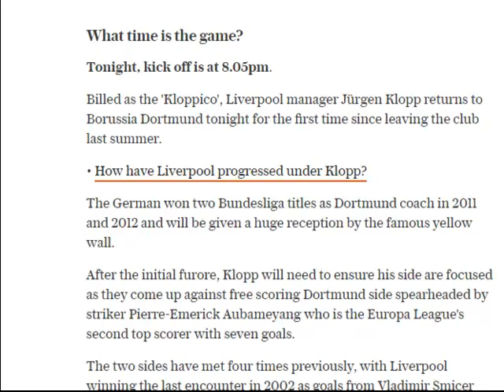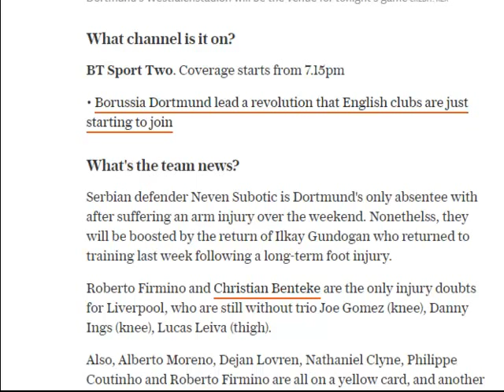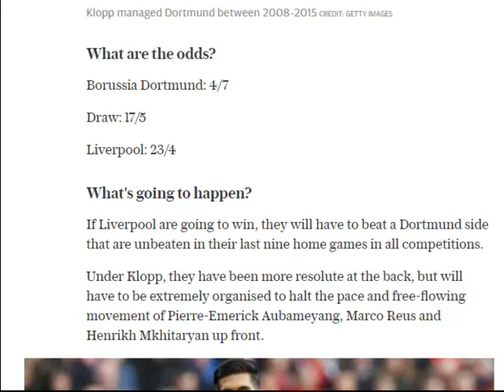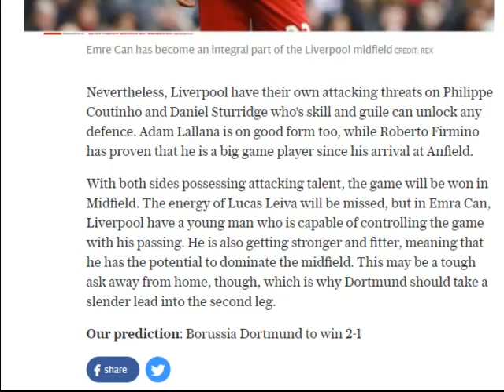What time is Borussia Dortmund vs Liverpool 7/4/2016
What time is Borussia Dortmund vs Liverpool, what TV channel is it on and what's our prediction?
What time is the game?

Tonight, kick off is at 8.05pm.

Billed as the 'Kloppico', Liverpool manager Jürgen Klopp returns to Borussia Dortmund tonight for the first time since leaving the club last summer.

• How have Liverpool progressed under Klopp?

The German won two Bundesliga titles as Dortmund coach in 2011 and 2012 and will be given a huge reception by the famous yellow wall.

After the initial furore, Klopp will need to ensure his side are focused as they come up against free scoring Dortmund side spearheaded by striker Pierre-Emerick Aubameyang who is the Europa League's second top scorer with seven goals.

The two sides have met four times previously, with Liverpool winning the last encounter in 2002 as goals from Vladimir Smicer and Stephen Wright secured a 2-0 win at Anfield.

Despite this, Liverpool have only one two of their last 17 trips to Germany in European competition, losing nine and winning six.

However, they do have fond memories of Dortmund's Westfalenstadion, the venue of their UEFA Cup final triumph over Spanish side Alaves in 2001.